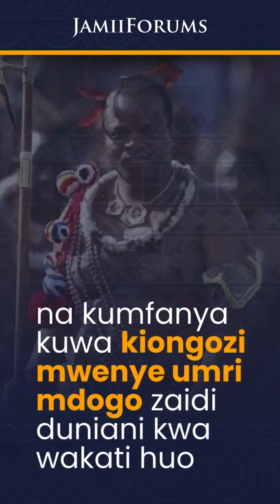Marais 9 waliokaa muda mrefu zaidi Madarakani katika Nchi za Afrika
1. Teodoro Obiang Nguema Mbasogo - Miaka 44

Huyu anashikilia rekodi ya kuwa Mtawala aliyekaa muda mrefu zaidi madarakani. Ni Rais wa Equatorial Guinea ambaye ameshika madaraka tangu Agosti 1979 baada ya kumpindua Mjomba wake Francisco Macías Nguema.

Mbali na Afrika, Mbasogo anashikilia rekodi ya dunia pia kwa kukaa Ikulu kwa muda mrefu zaidi.

2. Paul Biya - Miaka 41

Amekuwa Rais wa Cameroon tangu Novemba 6, 1982. Anashika nafasi ya pili kwa kukaa madarakani kwa muda mrefu zaidi Barani Afrika, na ndiye Rais mzee zaidi duniani.

3. Denis Sassou Nguesso - Miaka 39

Ni Rais wa Jamhuri ya Congo kwa miaka 34 mfululizo lakini pia aliwahi kuwa Rais wa Taifa hilo kati ya mwaka 1979 hadi 1992 baadaye akarudi tena mwaka 1997 baada ya kumalizika kwa Mapigano ya Kiraia na kuendeleza utawala wake unaofikia miaka 39.

4. Yoweri Kaguta Museveni - Miaka 37

Unaweza kumuita Mzee au Babu, amekuwa Rais wa Uganda tangu mwaka 1986 muda unaomfanya kuwa kiongozi wa 4 aliyetawala kwa muda mrefu zaidi Afrika huku akishika nafasi ya kwanza kwa Afrika Mashariki.

Museveni aliingia madarakani Januari 1986 baada ya kushinda vita ya ndani iliyofuta utawala wa Milton Obote na makundi ya Idi Amin Dada Oumee.

5. Mfalme Mswati III - Miaka 37

Mswati III ni mtawala wa Eswatini (Zamani ilijulikana kama Swaziland), ndiye kiongozi mkuu wa Familia ya Kifalme ya Kiswazi.

Aliapishwa kuwa Mfalme Aprili 25, 1986 akiwa na miaka 18 na kumfanya kuwa kiongozi mwenye umri mdogo zaidi duniani kwa wakati huo.

Mswati anaiongoza Eswatini akiwa na Mama yake mzazi, Ntfombi Tfwala, ambaye ndiye Mama Malkia, unaweza kumwita Ndlovukati.

6. Isaias Afwerki - Miaka 37

Huyu ni Rais wa kwanza wa Eritrea ambaye amekuwa madarakani tangu taifa hilo lilipopata Uhuru kutoka Ethiopia, Aprili 1993.

Wengine ni

7. Ismaïl Omar Guelleh, Rais wa Djibouti kwa miaka Miaka 24.

8. Mfalme Mohammed VI

Huyu ni Mtawala wa Morocco amekuwa madarakani kwa miaka 24 tangu July 1999, alipokabidhiwa Mamlaka baada ya kifo cha baba yake, Mfalme Hassan II.

9. Paul Kagame - Miaka 23

Kagame aliingia rasmi Ikulu Aprili 2000 akiwa ni Rais wa 4 wa Rwanda. Lakini amekuwa kiongozi wa taifa hilo tangu mwaka 1994 ingawa alijielekeza zaidi kwenye masuala ya Kijeshi, Mambo ya Nje na Usalama wa Nchi.

Alitwaa madaraka baada ya Rais Bizimungu kujiuzulu.